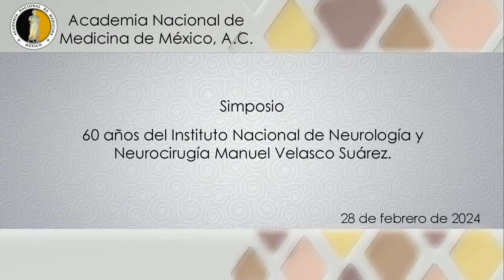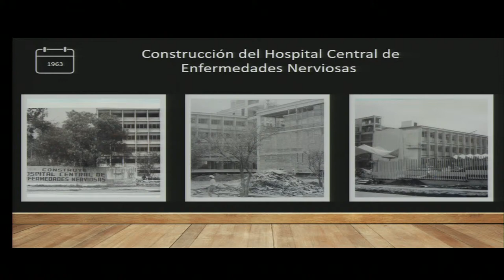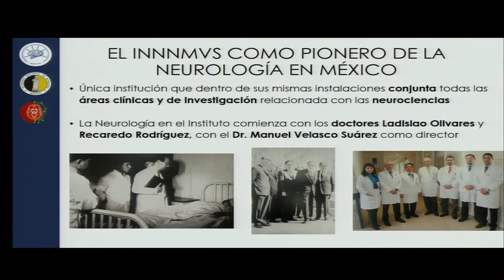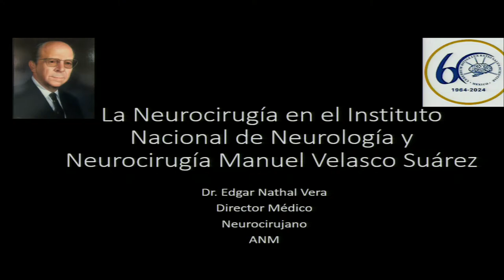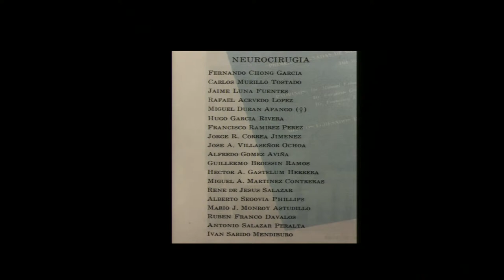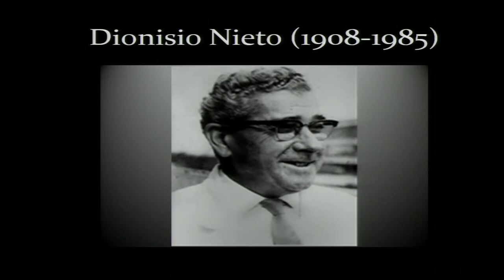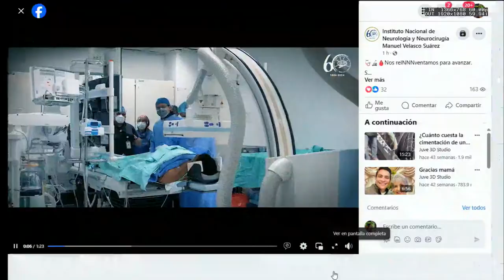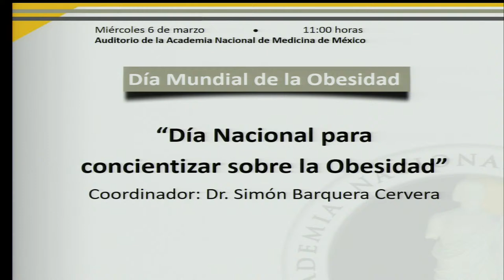Simposio: 60 años del Instituto Nacional de Neurología y Neurocirugía Manuel Velasco Suárez.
60 años del Instituto Nacional de Neurología y Neurocirugía Manuel Velasco Suárez.
Coordinador: Dr. Antonio Arauz Góngora

10:35 Bienvenida.

11:50 Introducción.
Dr. Antonio Arauz Góngora

17:11 La historia del Instituto Nacional de Neurología y Neurocirugía Manuel Velasco Suárez.

30:01 La Neurología en Instituto Nacional de Neurología y Neurocirugía Manuel Velasco Suárez.
Dra. Mayela Rodríguez Violante

42:52 La Neurocirugía en el Instituto Nacional de Neurología y Neurocirugía Manuel Velasco Suárez.
Dr. Edgar Nathal Vera

1:04:36 La Psiquiatría en el Instituto Nacional de Neurología y Neurocirugía Manuel Velasco Suárez.
Dr. Camilo de la Fuente Sandoval

1:19:05 Discusión.